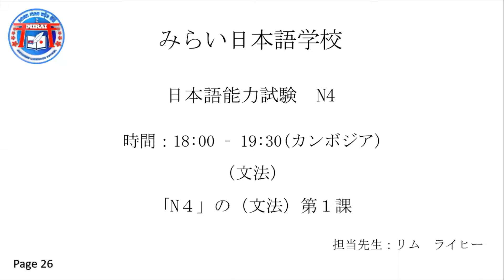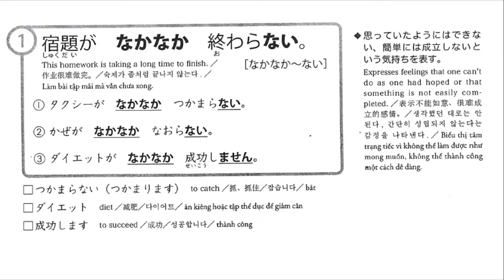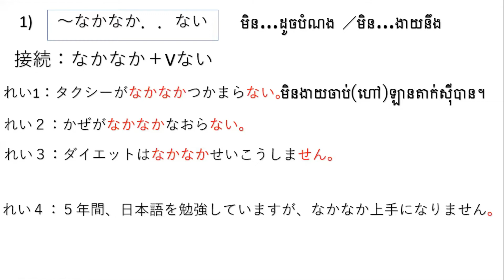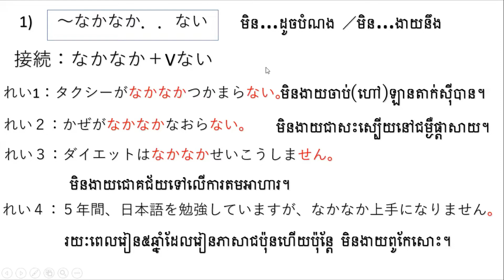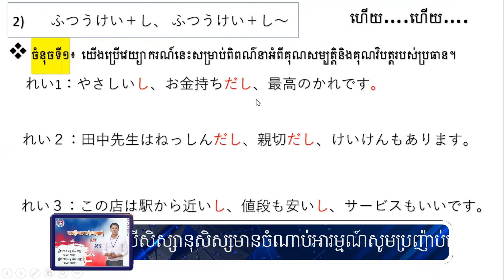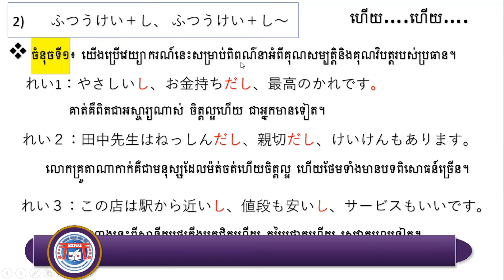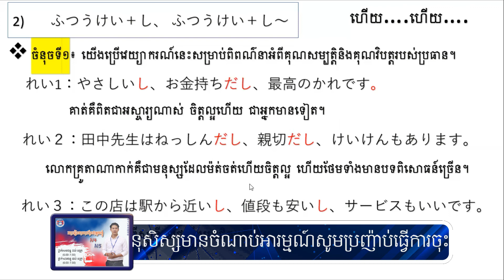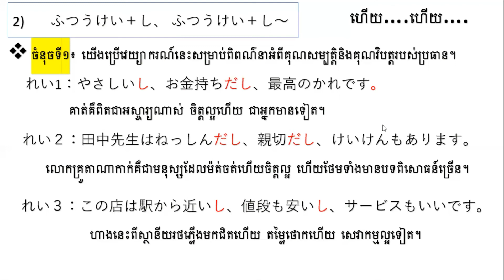វេយ្យាករណ៍កម្រិតN4 (ថ្នាក់ល្ងាច)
ចង់រៀនN4អត់?
បើចង់រៀនទម្លាក់លេខមក!!!